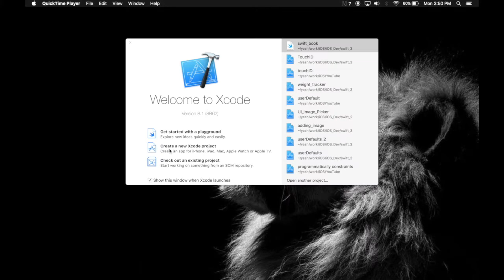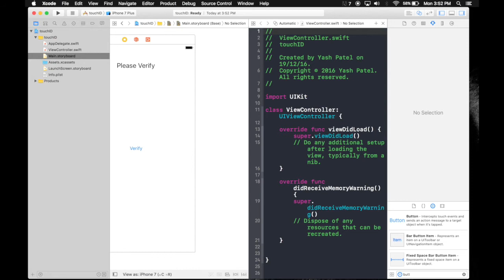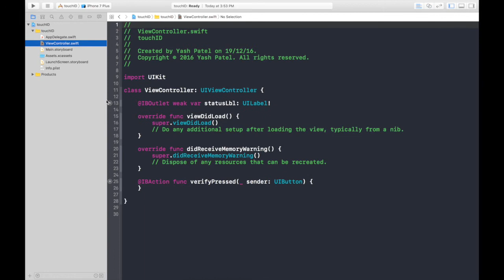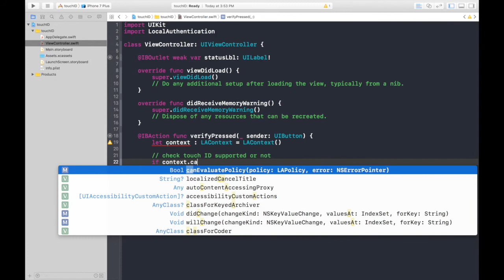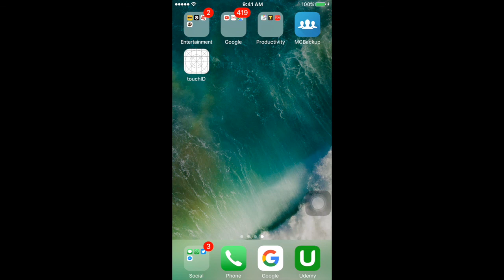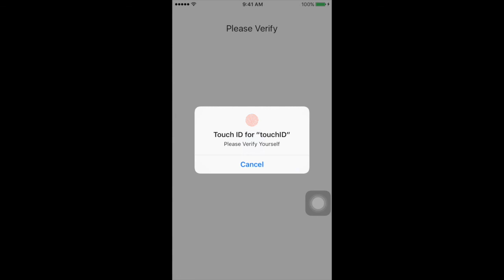How to use Touch ID for local authentication (Swift 3 + Xcode8)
In this video i will show how to use Touch ID for authentication.This method can be very useful for iPhone supporting Touch ID.

Happy Coding :)

Swift 3 Xcode 8
My mac version OSX El Capitan